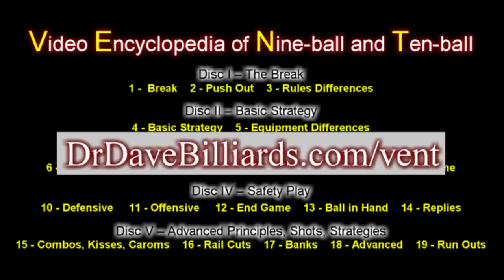Video Encyclopedia of Nine-ball and Ten-ball (VENT) Instructional DVD Trailer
Are you in an 9-ball or 10-ball pool league?
Do you play in a local weekly 9-ball or 10-ball tournament?
Do you want to bring your game to the next level?

VENT teaches all of the skills, knowledge and strategy you need to excel at 9-ball and 10-ball.

- learn to break like a champion -
- become a smarter player -
- learn how to control the CB better with english -
- master safety play and defensive strategy -
- expand your repertoire of shots -
- learn how to be a run-out player -
- win more games -